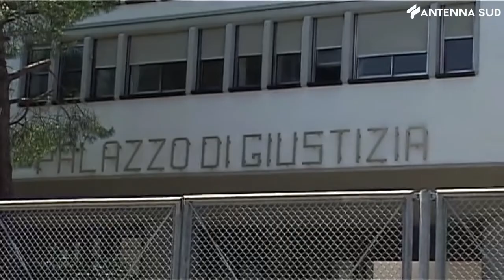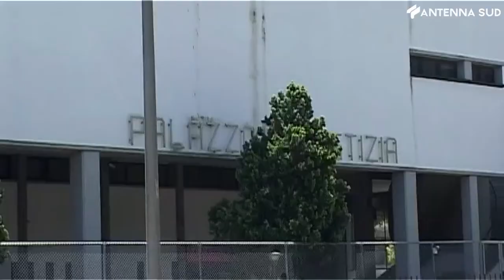16 ottobre 2021 - Brindisi: genitori divisi sul vaccino, decide il Tribunale